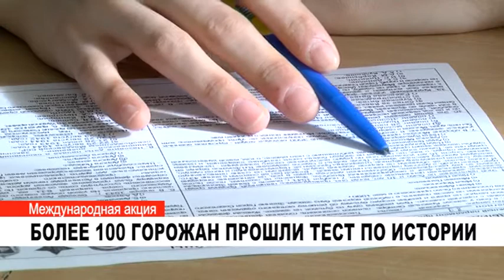БОЛЕЕ 100 ГОРОЖАН ПРОШЛИ ТЕСТ ПО ИСТОРИИ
Муравленковцы присоединились к международной акции «Тест по истории Великой Отечественной войны». Она прошла во всех регионах России и более чем в 40 странах мира.